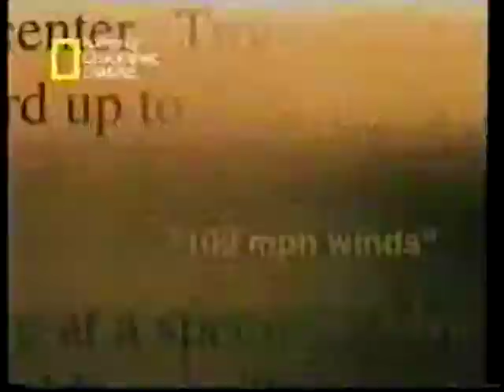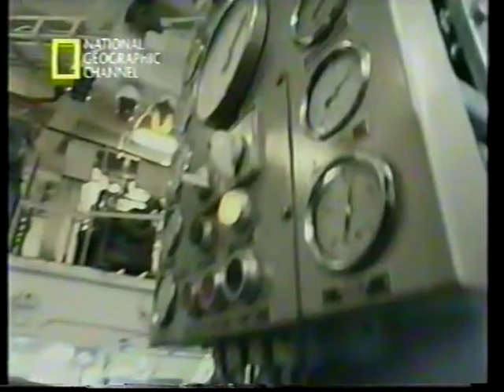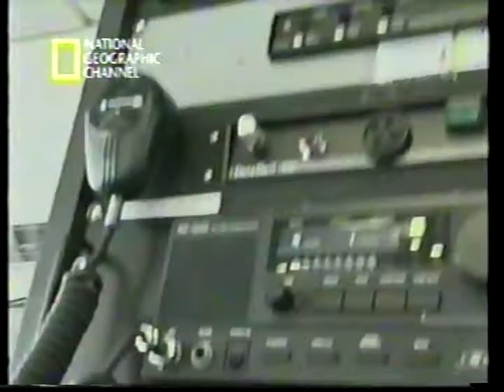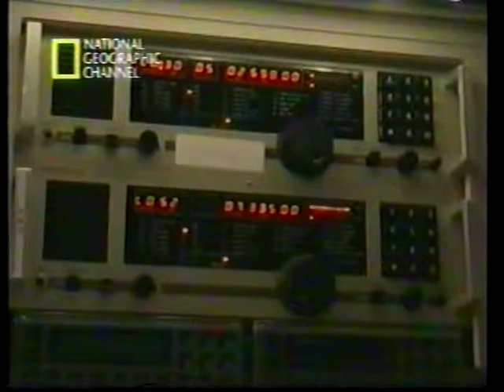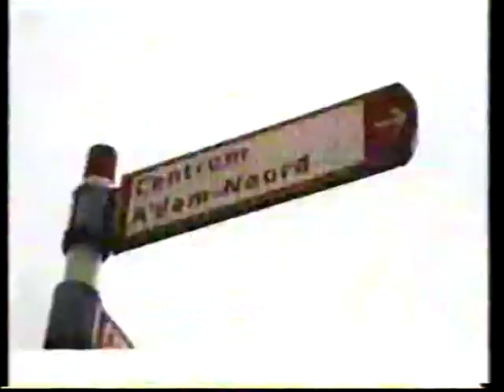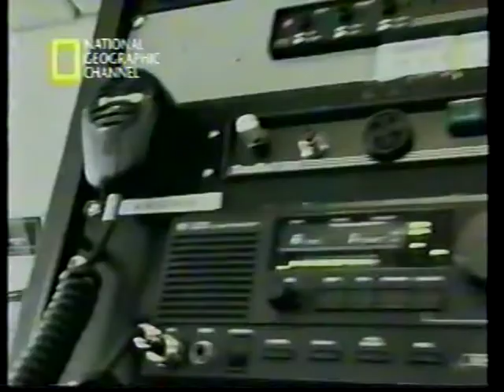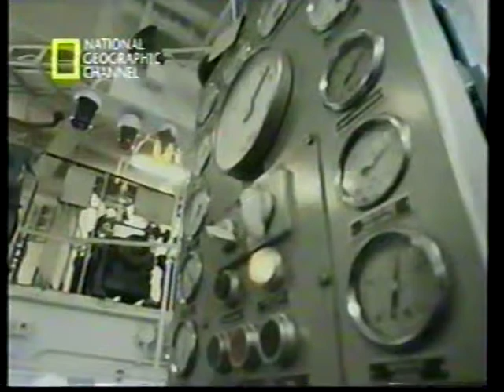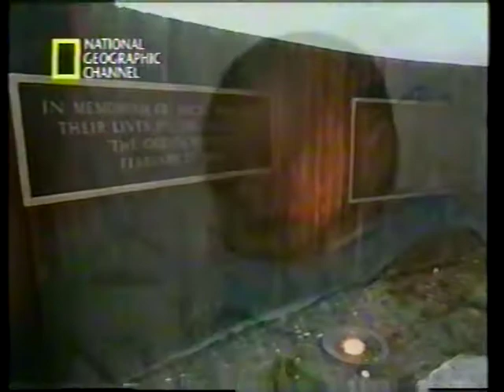O Acidente da Plataforma Ocean Ranger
Em 1979, um enorme campo de petróleo foi descoberto em Grands Banks, uma região de planaltos submersos localizada na costa do Canadá. Esse campo tinha o potencial de restaurar a economia das províncias de Newfoundland e Labrador. A localização do campo petrolífero, no entanto, era traiçoeira – exigindo plataformas de petróleo para poder lidar com ameaças como icebergs e tempestades. Para explorar essa área, foi construída a unidade de perfuração Ocean Ranger.

Na manhã de 14 de fevereiro de 1982, os tripulantes do Ocean Ranger receberam um relatório de uma forte tempestade de inverno prevista para chegar ao local entre o final da tarde e o começo da noite. Apesar da previsão, eles continuaram a perfurar. Por volta de 19h, navios que estavam nas proximidades relataram ser atingidos por uma onda gigante, que atingiu o Ocean Ranger às 21h. Por volta de 1h da manhã, os ocupantes do Ocean Ranger estavam em uma situação desesperadora. A plataforma virou e afundou algumas horas mais tarde. Todos os 84 membros da tripulação perderam a vida.